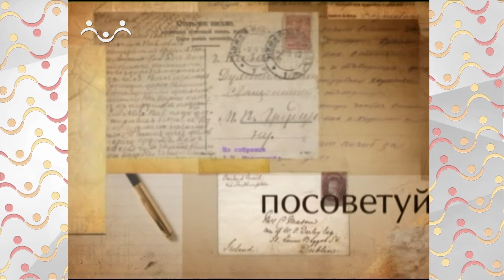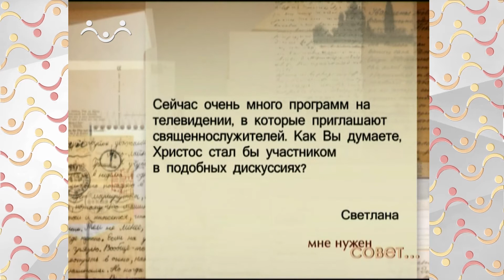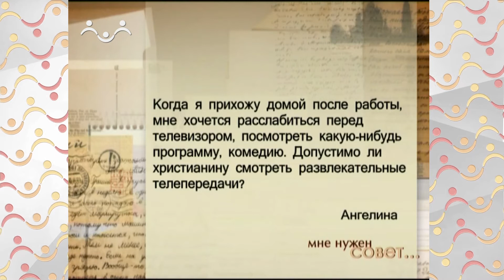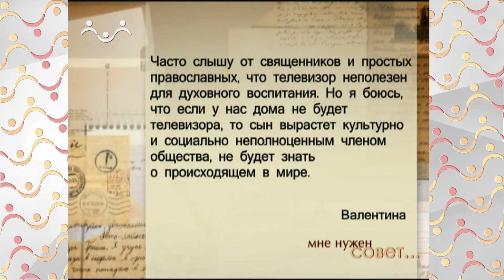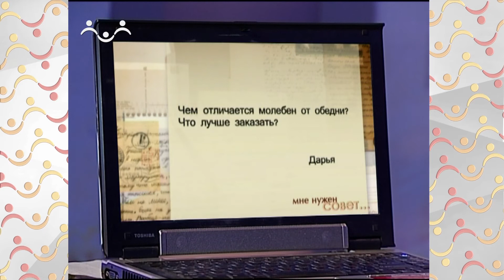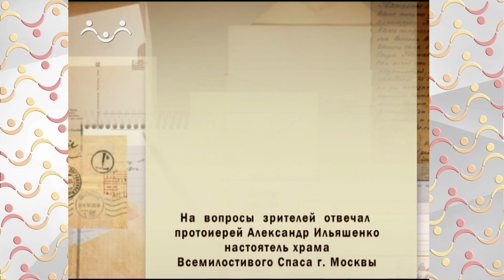Мне нужен совет. Средства массовой информации